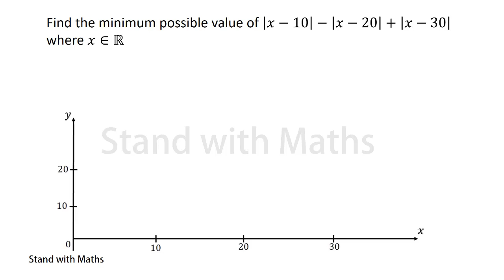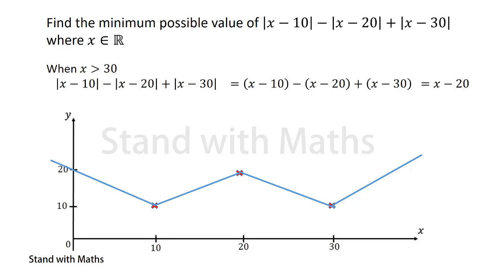Singapore Mathematical Olympiad | SMO 2020 Question 6 | Olympiad Math Preparation | SLMC Exam | RMO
We are now on Telegram